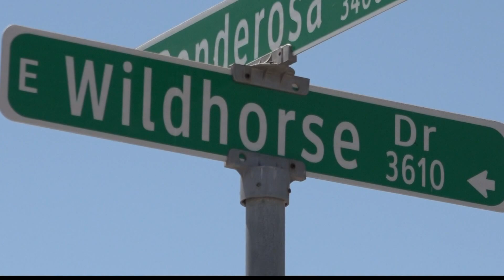Gilbert group home at center of murder investigation loses license to operate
The Gilbert group home at the center of a murder investigation is no longer allowed to operate. The state filed to revoke Tilda Manor’s license in July of last year.